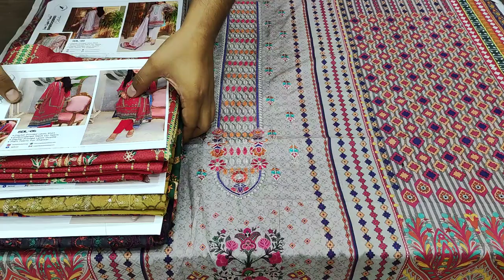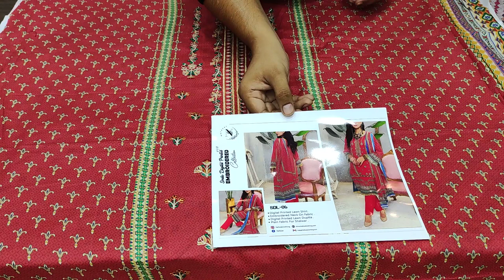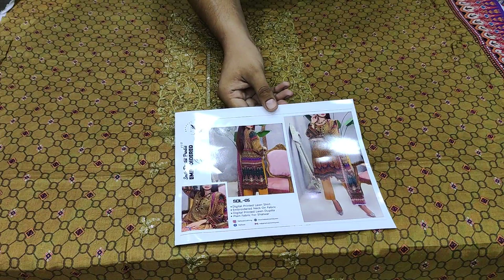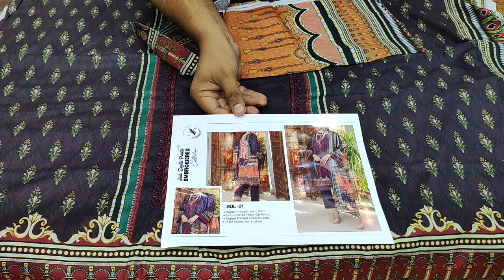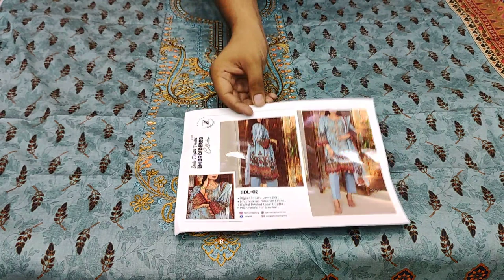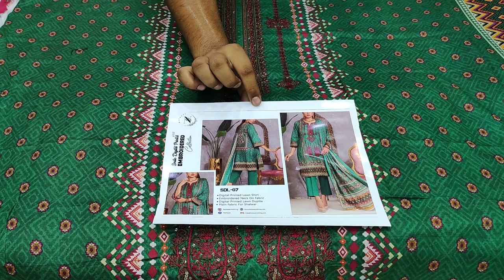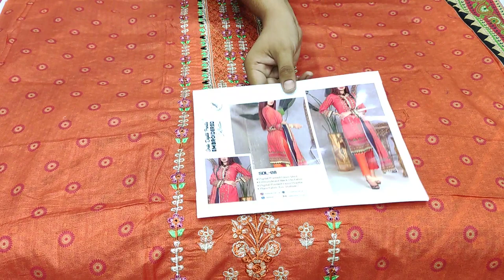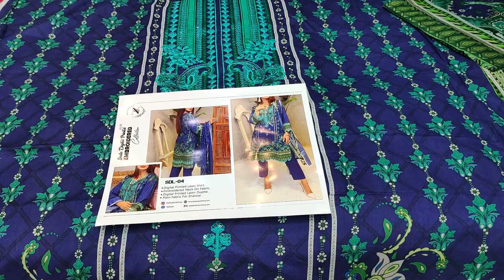Latest Smile Digital Print Lawn Embroidered Collection Unstitch PKR 2500// Ladies Fashion Brand